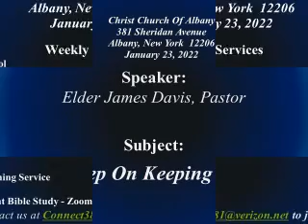22 01 23 Keep On Keeping On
Speaker:     Elder James Davis, Pastor
Subject:      Keep On Keeping On
Text:      Matthew 16:24-